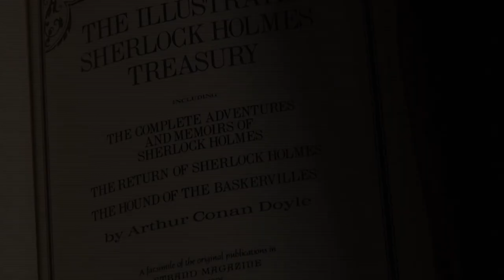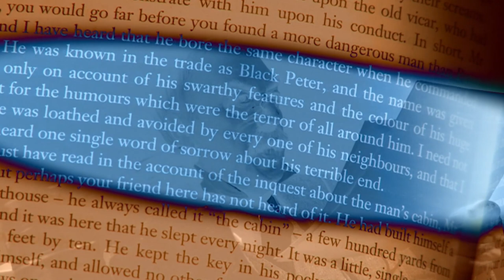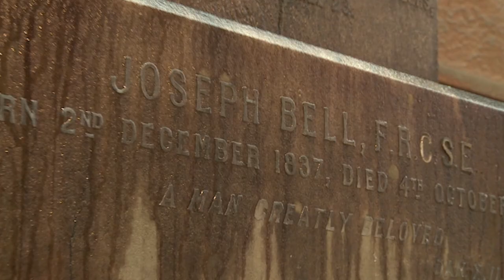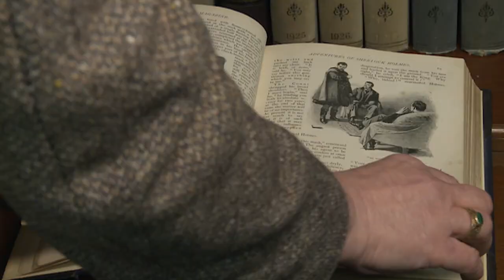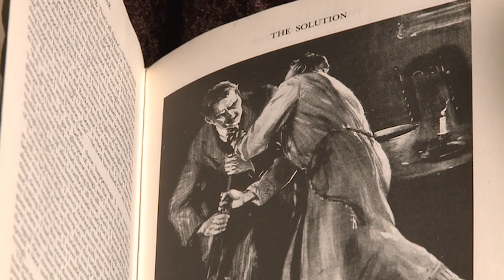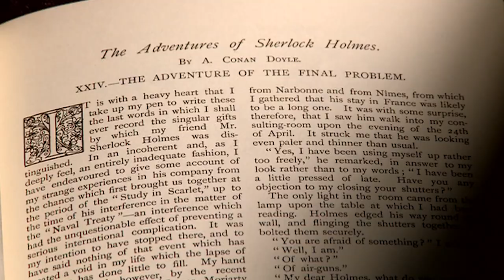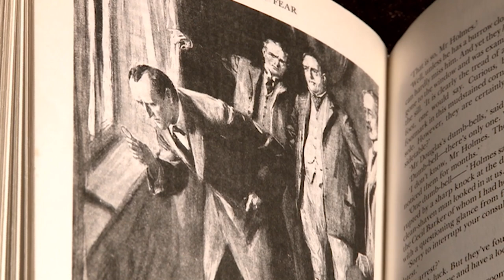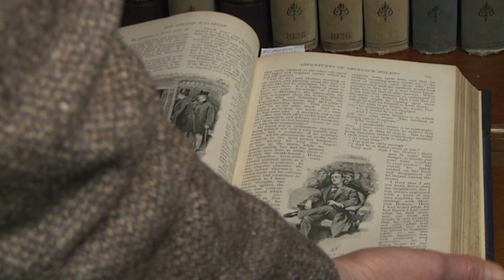Doc of the Day: The Hidden Truth About Sherlock Holmes' Death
We explore the world of Sherlock Holmes and his creator and discover the truth behind author Conan Doyle's love-hate relationship for his legendary detective. What influences in Doyle's life shaped his writing? And what impelled Doyle to kill off Sherlock Holmes?